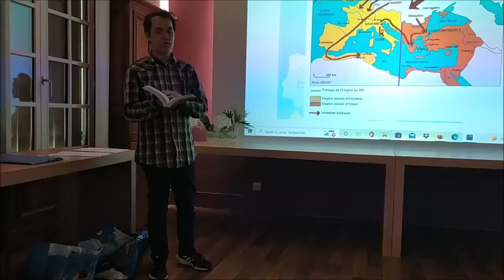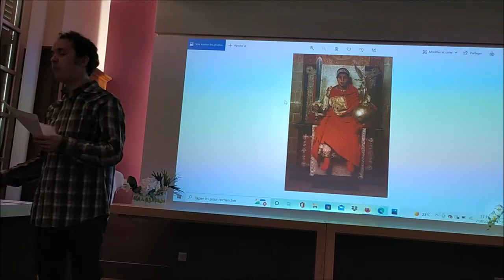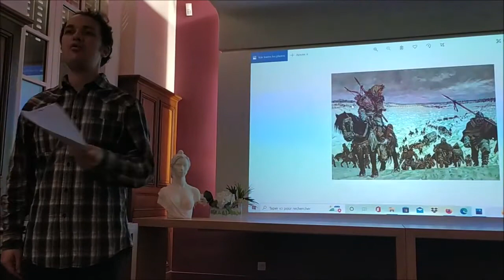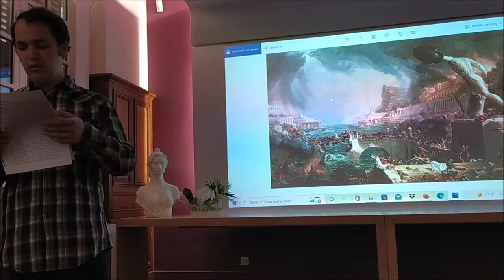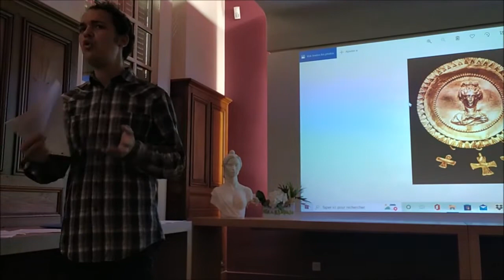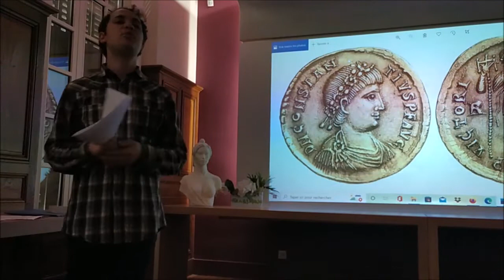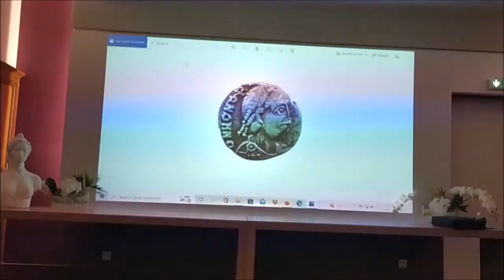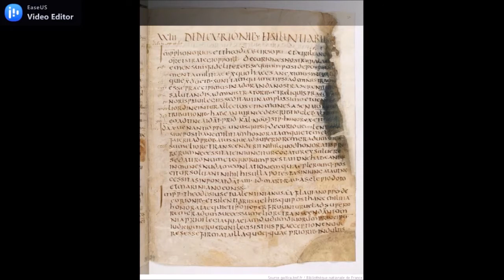Galla Placidia (v. 388 - 450), la dernière impératrice de Rome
Conférence donnée par Alexandre Valençon, diplômé d'Histoire de l'université d'Orléans - 21/05/22, mairie de Jargeau (45).

Conférences bimestrielles. Entrée libre et gratuite.